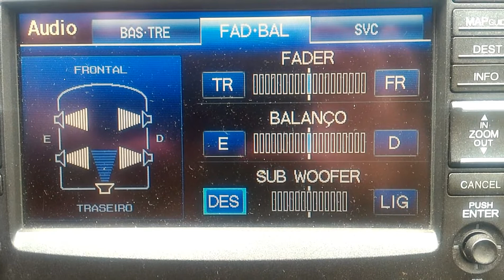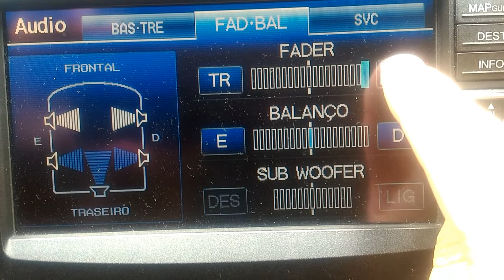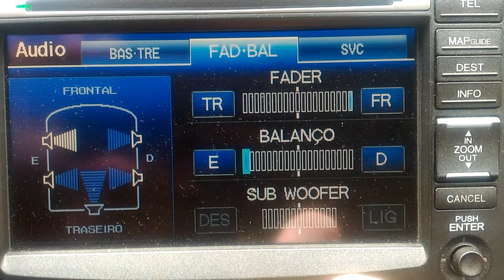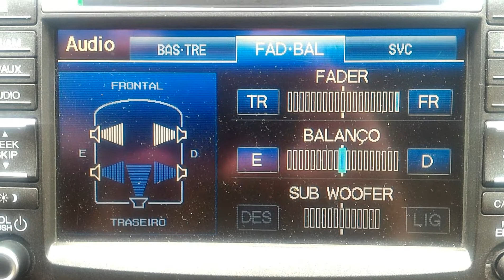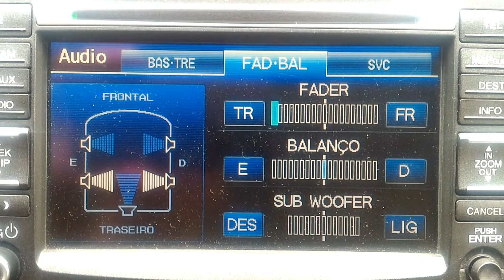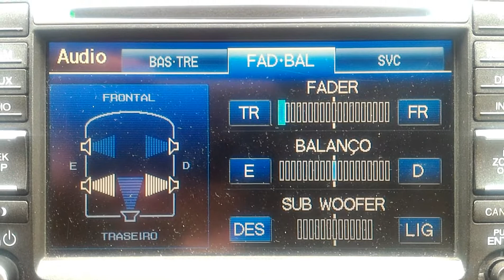Como ligar auto-falantes automotivos corretamente.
Seu som está ligado corretamente? Faça o teste.

Serve para teste em qualquer aparelho de som automotivo.

Qualquer dúvida estou à disposição.